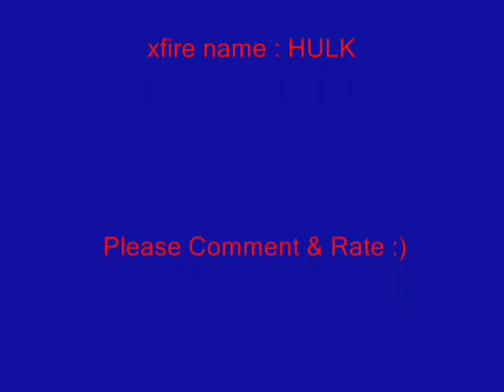HuLk @ CoD2 Skilz :)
My First Frag movie @ CoD2 ... :o Not enough good shot's but some of the is just Skilz :)